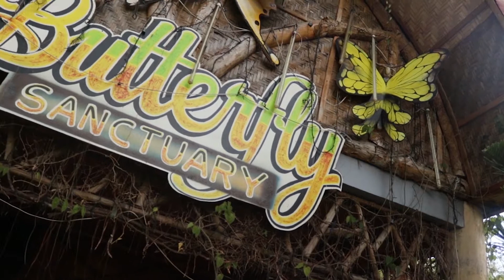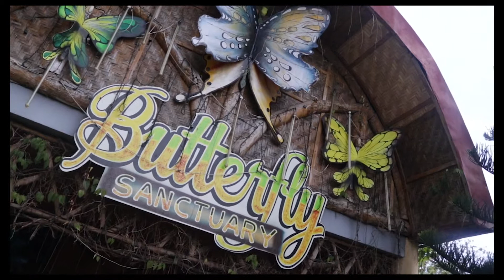Zamboanga Save the date Debut